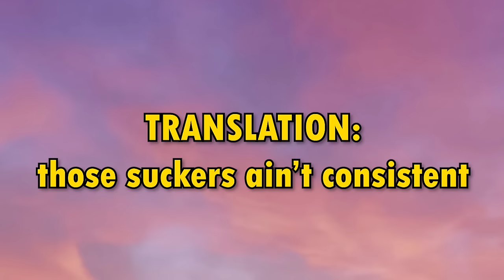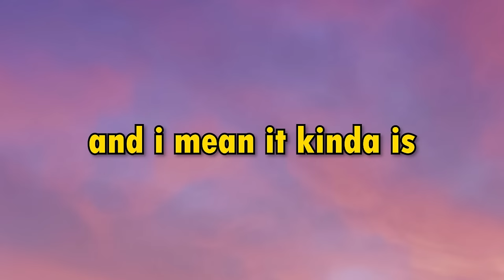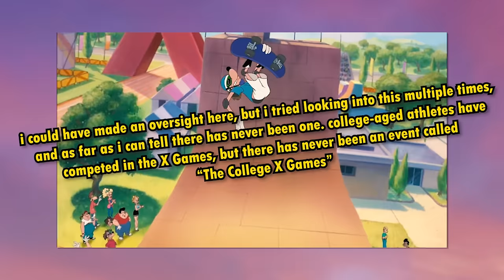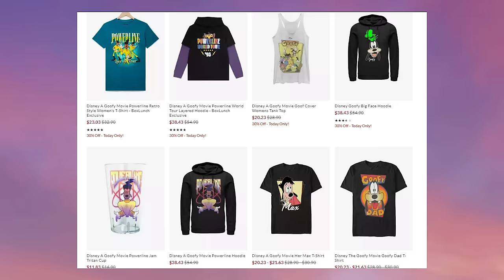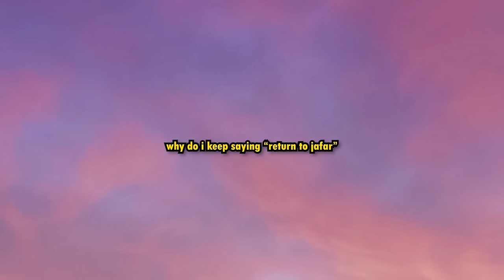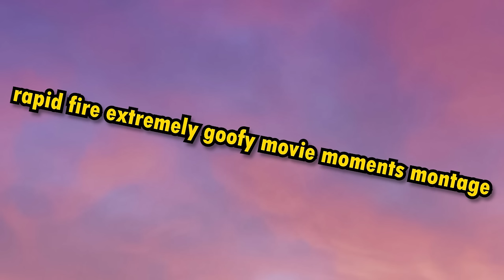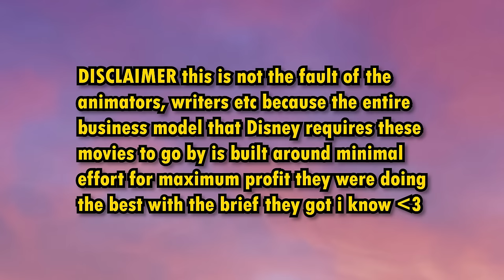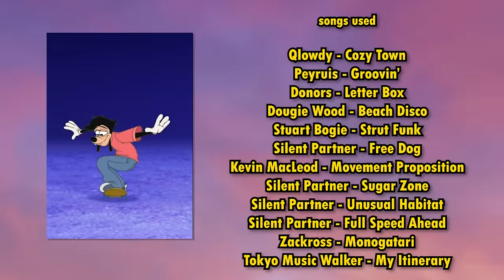The Unlikely Genius of An Extremely Goofy Movie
You mean like his pink slip was showing?

An adage to the greatest Disney sequel, and perhaps the greatest film of all time, An Extremely Goofy Movie (2000, dir. Douglas McCarthy). Plus a little Disney direct-to-video sequel history.

Written, edited & narrated by Kai Delmare

Peyruis - Groovin’

Dougie Wood - Beach Disco
Stuart Bogie - Strut Funk
Silent Partner - Free Dog, Sugar Zone, Unusual Habitat & Full Speed Ahead
t
ackross - Monogatari

Tokyo Music Walker - My Itinerary